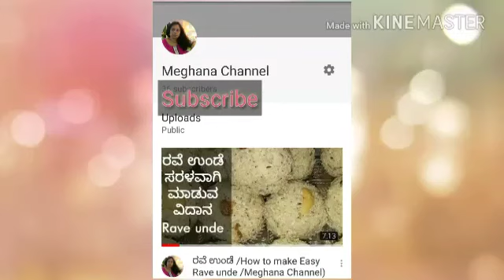ಬಸ್ಸಾರು ಸೋಪ್ಪಿನ ಪಲ್ಯ /Basarru soppina palya / Meghana channel